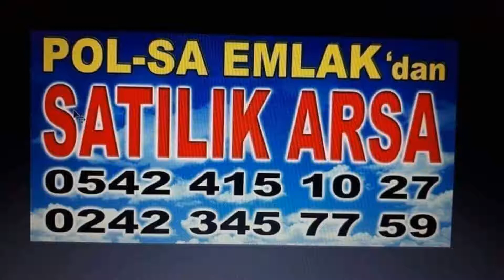KORKUTELİ SIMANDIRDA SATİLİK 7288M2 TARLA POL-SA EMLAK 0542 415 10 27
KORKUTELİ SIMANDIRDA SATİLİK 7288M2 TEK TAPU TARLA FİYAT 110.750
PAZARLIK VARDIR
POL-SA EMLAK